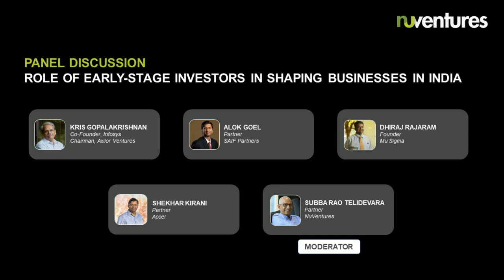How Early-Stage Investors Shape Businesses in India | Kris Gopalakrishnan et al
Kris Gopalakrishnan (Co-founder, Infosys and Founder & Chairman, Axilor Ventures), Alok Goel (Partner, SAIF Partners), Dhiraj Rajaram (Founder & Chairman, Mu Sigma Inc), Shekhar Kirani (Partner, Accel) talk about the role of early-stage investors in shaping businesses in India in this panel discussion of NuMeet 2018, the annual meetup of NuVentures’ portfolio. A must-watch for aspiring entrepreneurs, investors and founders looking to raise funding in India

The panel addresses some of the burning questions that young founders have, such as:

- How does a startup founder decide the right time to pivot? What should an early stage investor’s attitude towards a portfolio company pivoting be?

-What should the Indian investment ecosystem’s attitude be towards early stage foreign investors from countries like China?

-What are the key differences in the investment approach of founder-turned investors versus traditional venture capitalists?

-As investors, do you believe that entrepreneurs should focus on “value over valuation”? What should early-stage companies’ attitude towards valuation be?

-With millennials increasingly forming a major part of the workforce, have you observed a difference in managing this generation versus older generations?

-Investors have traditionally backed founders from tier 1 institutions (IITs, IIMs, BITS etc). What is the reason behind this trend and will it change?

NuMeet 2018 included captivating discussions with seasoned entrepreneurs and investors such as Kris Gopalakrishnan, Dhiraj Rajaram, Shekhar Kirani, Alok Goel, Aprameya Radhakrishna, Srikanth Iyer, Subramanya SV, and Ramakrishna Nishtala sharing their insights on overall industry trends

About NuMeet

NuMeet is the annual meetup of NuVentures’ portfolio and brings together the pioneers in the deep-tech space to collaborate and build products for the next billion. To be a part of NuMeet 2019, apply for an invite

About NuVentures

NuVentures is an early stage venture fund based out of Bangalore, India founded by Venk Krishnan, Founder & CEO NuWare

NuVentures backs deep-tech companies by providing a quality mentorship ecosystem and financial capital. We invest in passionate entrepreneurs and teams with a drive to build globally scalable enterprises solving India-centric problems

Some of our prior investments include Acko, Coverfox, Daily Ninja, Geist, Pocket Aces, Scripbox, Vokal, Tapchief, and Thrillophilia